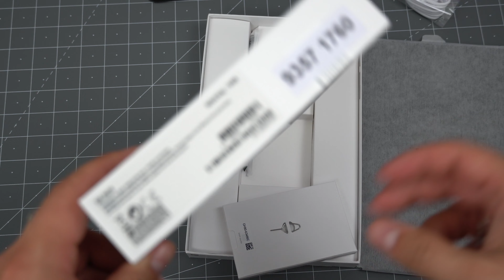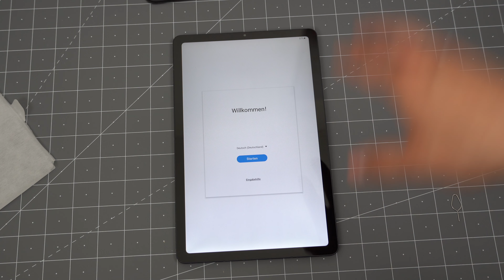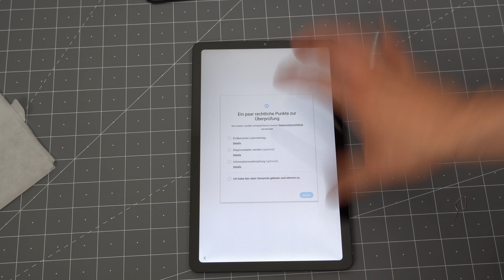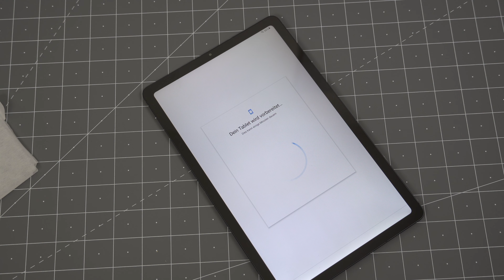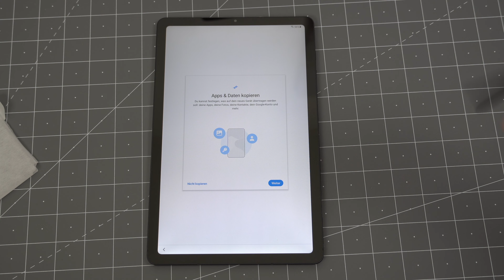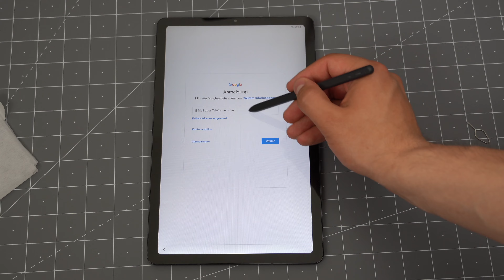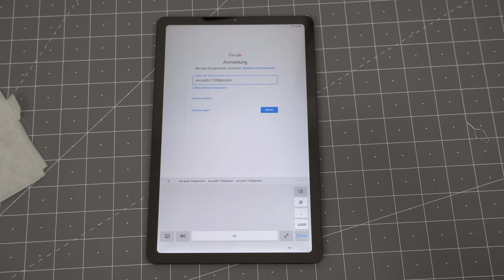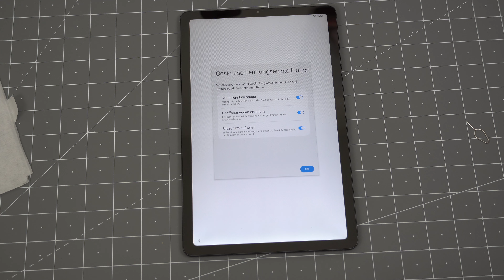Samsung Galaxy Tab S6 Lite Unboxing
Hallo, in diesem Video soll es nur um das Tablet von Samsung gehen. Das Tab S6 Lite ist ein sehr günstiges Tabalt und was es so drauf hat, kannst du in diesem Video sehen.

Samsung Galaxy Tab S6 Lite

▬ Mein Equipment ▬▬▬▬▬▬▬▬▬▬▬▬▬
Kamera Tasche
Foto Zelt